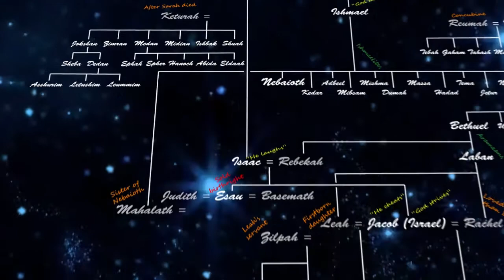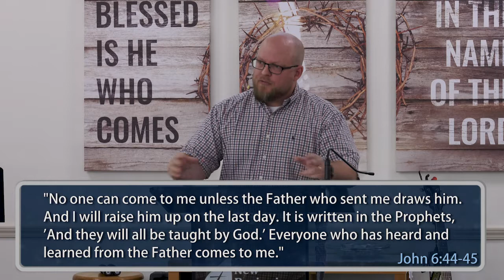Genesis 25:12-26 - Jacob, Esau, and the Sovereignty of God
Rebekah like Sarah was barren. When Isaac is blessed, why would Ishmael have twelve children who become twelve tribes while Rebekah gives birth to two nations that would become divided? What can we learn about faithfulness from Isaac? Why did the Lord state that the older shall serve the younger before they were even born? What can we learn about the doctrine of election from this passage?

Pastor: Toby Logsdon